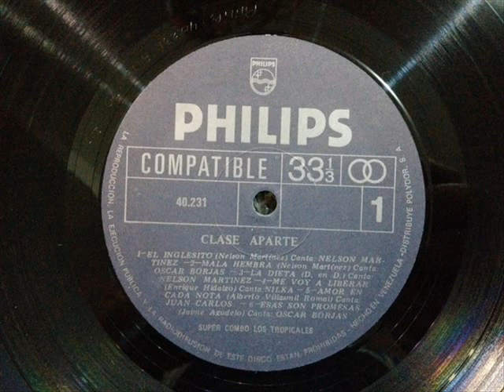Nelson Martinez/ La Dieta 1979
Cantautor:Nelson Martìnez.
Tema cedido por:Diovannis Cedeño.